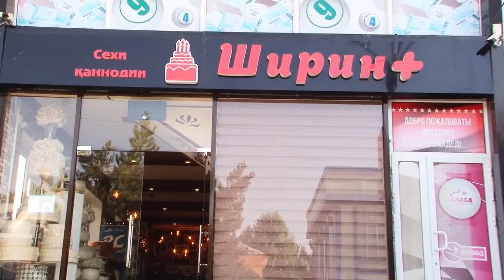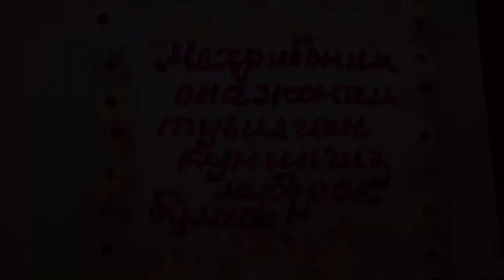Меҳр кӯрсатуви “Муқаддас опа”